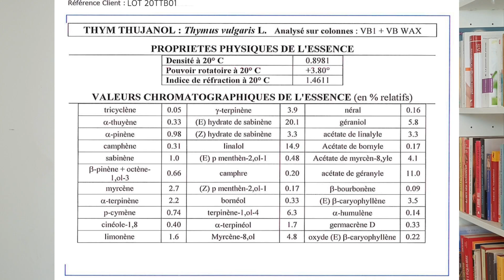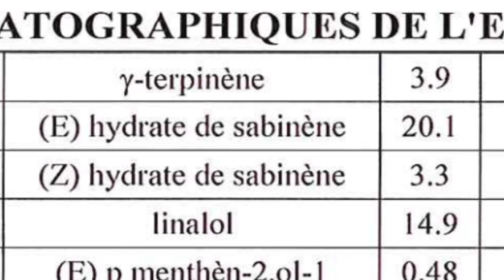HE de thym à thujanol, l'ingrédient magique de l'aromathérapie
Le thym à thujanol (Thymus vulgaris ct thujanol) une huile essentielle rare mais ô combien efficace.

Ma formation d'aromathérapie scientifique en collaboration avec Pierre Franchomme

ma formation sur les infections et le système immunitaire

ma formation sur la gestion du stress par la phyto-aromathérapie